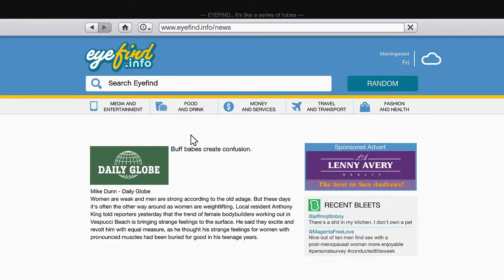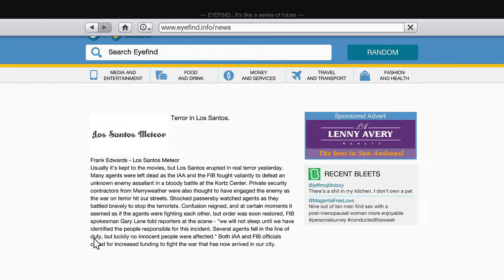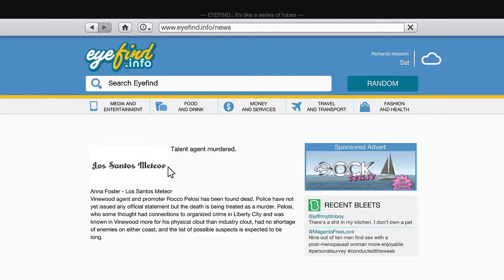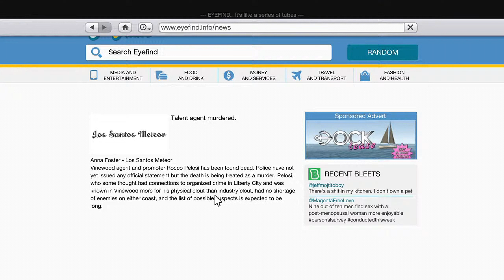Grand Theft Auto V PS4 - Part 35 - The Wrap Up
Grand Theft Auto V (also known as Grand Theft Auto Five, GTA 5, GTA V, and Grand Theft Auto V: Story Mode) is a video game developed by Rockstar North. It is the fifteenth instalment in the Grand Theft Auto series and the fifth game title in the HD Universe of the series.

The original edition was released on September 17th, 2013, for the Xbox 360 and PlayStation 3. The Xbox One and PlayStation 4 "enhanced" versions were released on November 18th, 2014, and was later released on April 14th, 2015, for the PC. A further "expanded and enhanced" version for the PlayStation 5 and Xbox Series X|S released on March 15, 2022. Optionally, players are also able to purchase access to Grand Theft Auto V as an add-on for the standalone versions of Grand Theft Auto Online.

As one of the most eagerly-awaited video game titles to be released in 2013, the game was widely anticipated prior to its release. Grand Theft Auto V was released to universal acclaim, holding scores of 96 and above on MetaCritic and GameRankings, as well as receiving perfect scores from over 30 reviewers. The game sold 11,210,000 copies and grossed $800,000,000 on its first day of release, setting many records, eventually making $1,000,000,000 within 3 days of the game's release.

As of May 2023, Grand Theft Auto V is currently the second best selling game of all time, with over 180 million copies sold.

0:00 The Wrap Up
13:42 Aftermath
15:46 The Ballad Of Roco
18:10 Aftermath & Outro